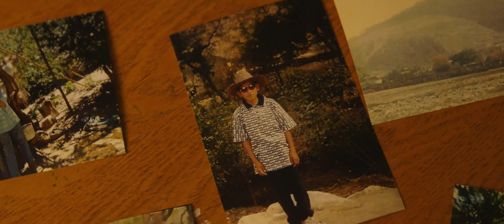Zach DuBois - Pray for Rain (Official Music Video)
“Pray for Rain” Official Music Video by Zach DuBois